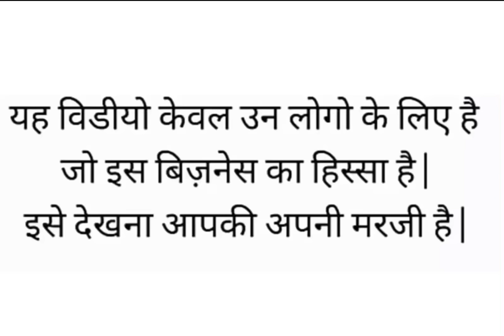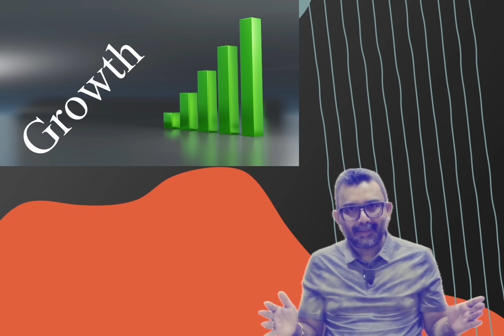Chiefs Wednesday Message 597 in Hindi || Latest Chiefs Wednesday Message Week 43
Important videos on the channel

VP Sathi Senathirajah on the  Voice